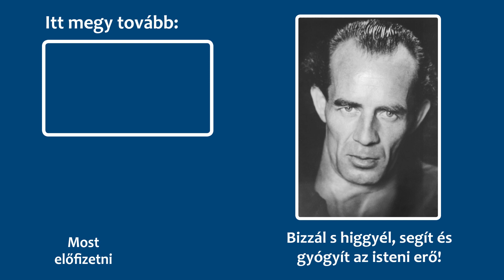BRUNO GRÖNING és a VALLÁS - Rádióinterjú Gröninggel és nyilvános nyilatkozatok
Bruno Gröning egyike volt a 20. század legismertebb "csodadoktorainak". A gyógyításait mindig Istennek tulajdonította és azt mondta: "Isten a legnagyobb orvos." De melyik Istenre gondolt? A keresztények Istenére? Vagy a zsidók, muszlimok, hinduk vagy valamelyik másik vallás Istenére? Ez a videóklip megmutatja Önnek, hogy Bruno Gröning hogyan értelmezte tevékenységét és misszióját a vallások tekintetében.

A videó lelkét, rövidebb nyilvános nyilatkozatok mellett, a Gröninggel 1949 őszén készített rádióinterjú adja. Ebben gyógyításai vallásos alapjáról is megkérdezték. Amit ő ott mondott, az a Bruno Gröning Baráti Kör irányelve.